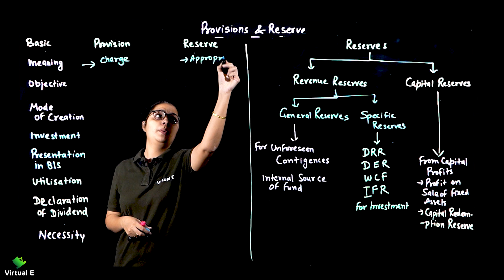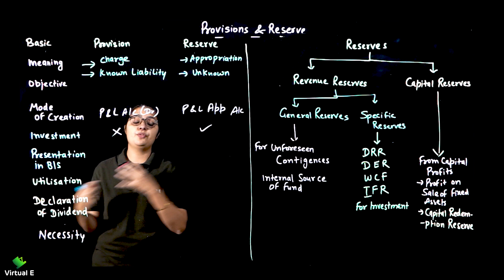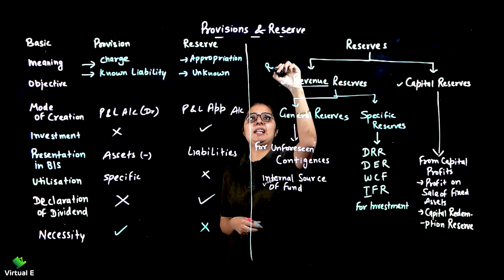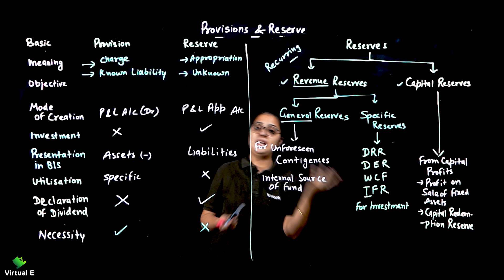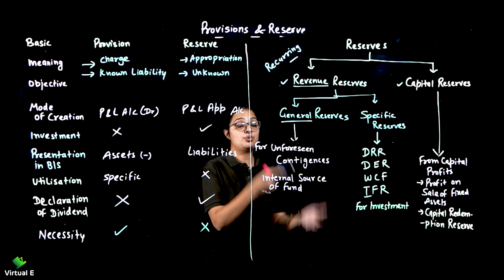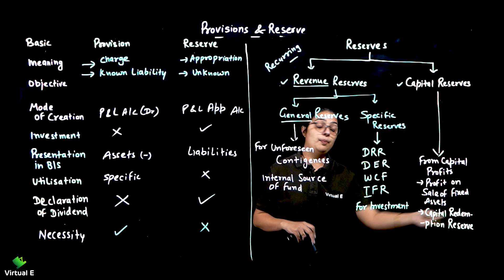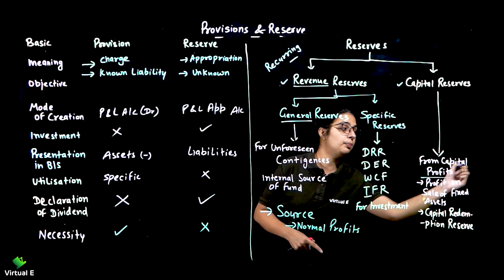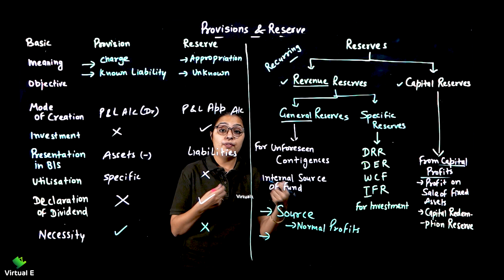Class11 Accounts Ch 7 Depreciation,Provision & Reserves Pt 6 Provision vs Reserves/Types of Reserves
Topics covered in this video of Depreciation, Provision and reserves of Class 11 CBSE are Provision vs Reserves and Types of Reserves

Class: 11th
Subject: Accounts
Chapter: Depreciation, Provision & Reserves
Topic Name: Provision vs Reserves and Types of Reserves
Topics Covered in This Video: Provision vs Reserves and Types of Reserves